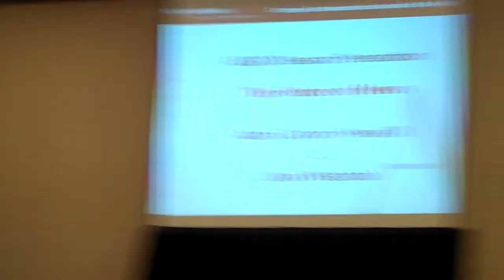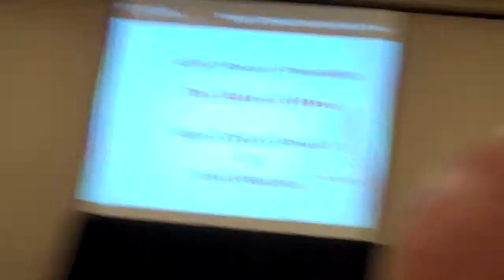The Future of News: David Westphal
Aug. 7, 2009: The Future of News: David Westphal

The USC Annenberg Center on Communication Leadership & Policy presents Senior Fellow David Westphal, former McClatchy Newspapers Washington bureau chief. David is the lead researcher on a new Carnegie Corporation-funded project exploring the role of government in addressing the crisis in the news business. In his presentation at the annual convention of the Association for Education in Journalism and Mass Communication in Boston he also shares results from his recent study on the growing role of philanthropic foundations in funding journalism.